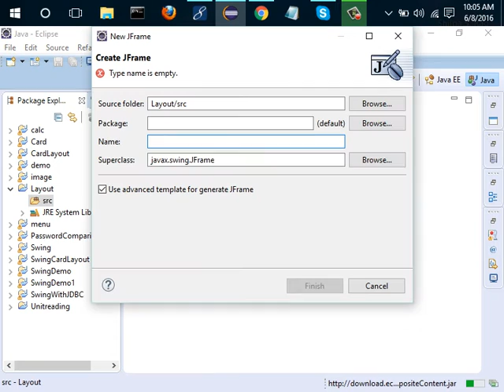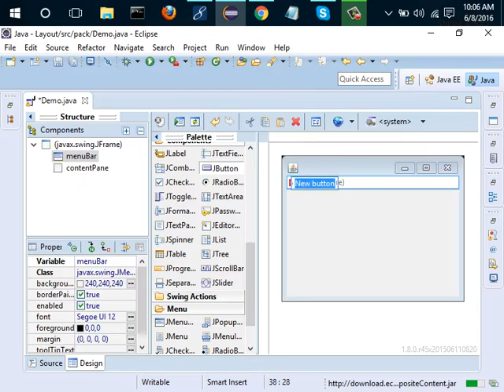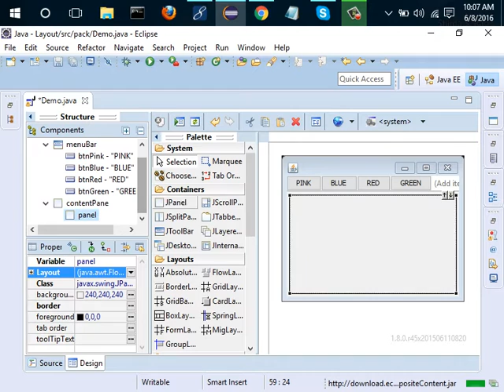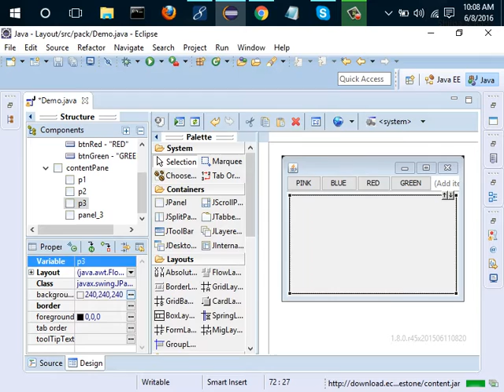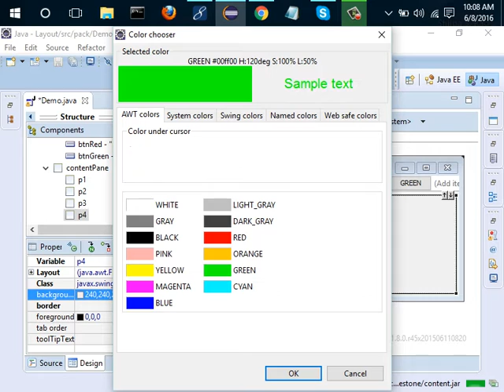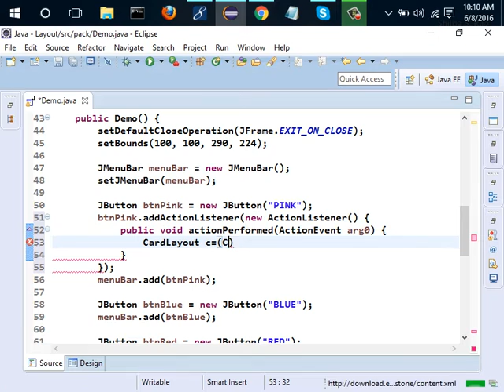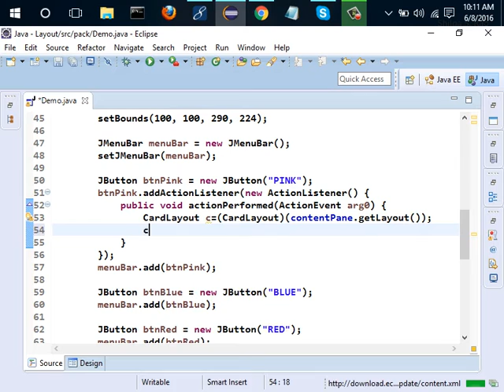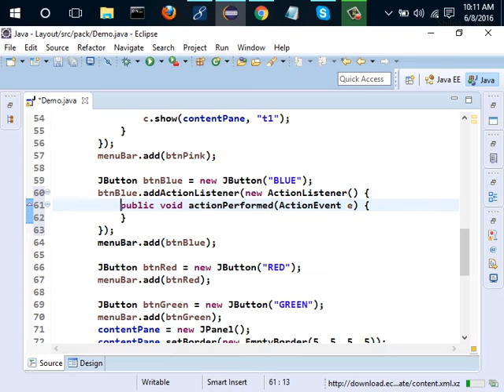Swing Card Layout using eclipse-3